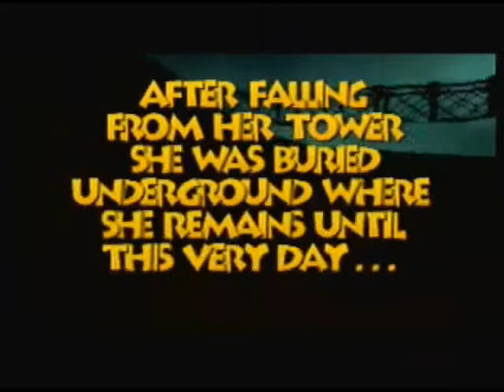Let's Play Banjo-Tooie: #01 - Two Years Have Passed...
This video will include the following:

Intro Story
First battle with Klungo
Getting the First Jiggy
Opening World 1